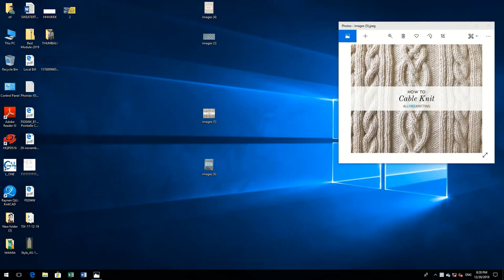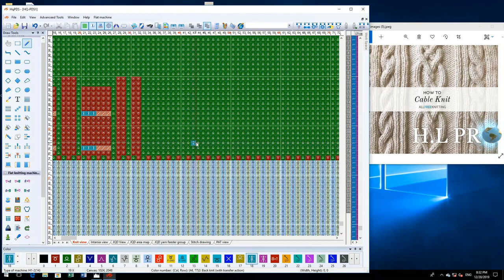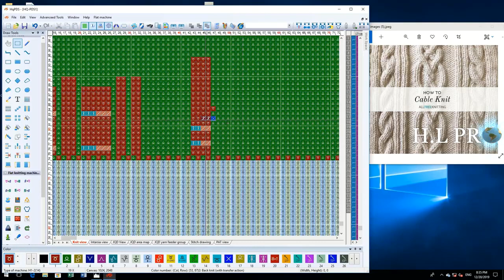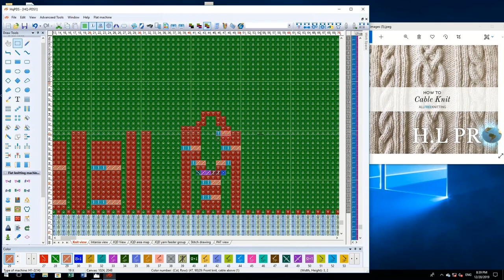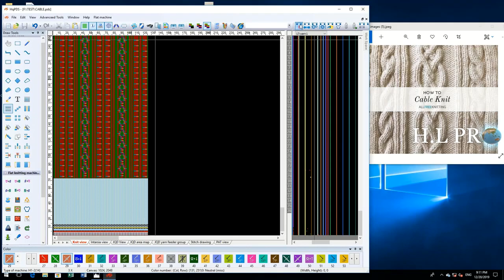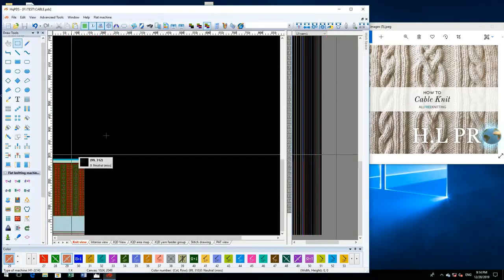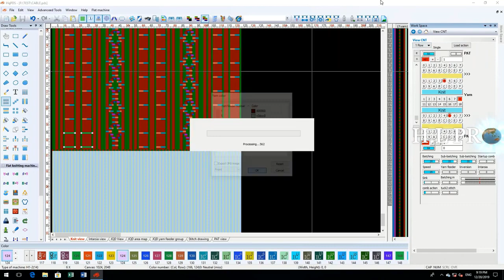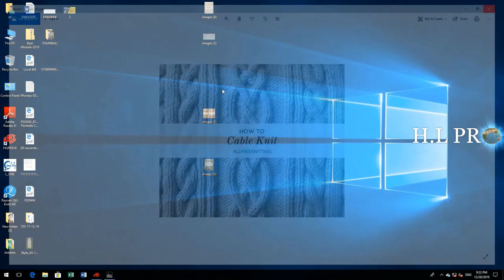How To Cable Knitting Fashion Hqpds Program